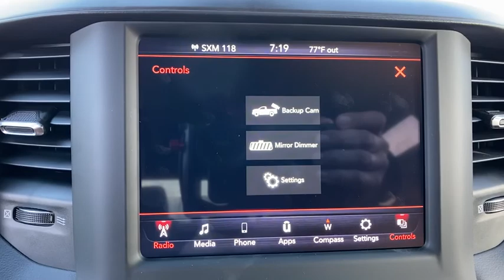2020 Ram 1500 Orlando FL, Central Florida, Winter Park, Windermere, Clermont, FL L1355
Hydro Blue Pearlcoat New 2020 Ram 1500 available in Orlando, Florida at Orlando Dodge. Servicing the Central Florida, Winter Park, Windermere, Clermont, FL area.
2020 Ram 1500 Big Horn - Stock#: L1355 - VIN#: 1C6RREFT3LN372457

Orlando Dodge
4101 W. Colonial Dr

Recent Arrival!2020 Ram 1500 Big Horn/Lone Star HEMI 5.7L V8 Multi Displacement VVT eTorque RWD 8-Speed Automatic Hydro Blue PearlcoatTHIS VEHICLE INCLUDES THE FOLLOWING FEATURES AND OPTIONS: Big Horn Level 1 Equipment Group (Power 8-Way Driver Seat, Radio: Uconnect 4 w/8.4 Display, Rear Window Defroster, and Sun Visors w/Illuminated Vanity Mirrors), Quick Order Package 27Z Big Horn, 3 Rear Seat Head Restraints, 3.21 Rear Axle Ratio, 3.92 Rear Axle Ratio, 4 Way Front Headrests, 48V Belt Starter Generator, 4-Wheel Disc Brakes, 6 Speakers, ABS brakes, Air Conditioning, AM/FM radio, Anti-Spin Differential Rear Axle, Brake assist, Bumpers: chrome, Cloth Bench Seat, Compass, Delay-off headlights, Driver door bin, Dual front impact airbags, Dual front side impact airbags, Electronic Stability Control, Front anti-roll bar, Front Center Armrest w/Storage, Front fog lights, Front reading lights, Front Seat Back Map Pockets, Front wheel independent suspension, Fully automatic headlights, GPS Antenna Input, Heated door mirrors, Illuminated entry, Leather steering wheel, Low tire pressure warning, Occupant sensing airbag, Outside temperature display, Overhead airbag, Overhead console, Panic alarm, ParkSense Front/Rear Park Assist w/Stop, ParkView Rear Back-Up Camera, Passenger door bin, Passenger vanity mirror, Power door mirrors, Power steering, Power windows, Radio data system, Radio: Uconnect 3 w/5 Display, Rear 60/40 Folding Seat, Rear anti-roll bar, Rear seat center armrest, Rear step bumper, Remote keyless entry, Remote Start System, Speed control, Split folding rear seat, Steering wheel mounted audio controls, Tachometer, Telescoping steering wheel, Tilt steering wheel, Traction control, Trip computer, Variably intermittent wipers, Voltmeter, Wheels: 18 x 8 Cast-Aluminum Painted, and Wheels: 20 x 9 Aluminum Chrome Clad.FAMILY OWNED AND OPERATED FOR OVER 42 YEARS! WE OFFER MARKET BASED PRICING, PLEASE CALL TO CHECK ON THE AVAILABILITY OF THIS VEHICLE. WE WILL BUY YOUR VEHICLE, EVEN IF YOU DO NOT BUY OURS!! OPEN 7 DAYS A WEEK TO SERVE YOU. All prices plus Tax, Tags, and Dealer Fees. Prices do not include Dealer installed options. Residency restrictions apply. Incentives included in the above price are:$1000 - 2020 Retail Bonus Cash 20CLA1. Exp. 08/31/2020 $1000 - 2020 Truck Owner Conquest Retail Bonus Cash 38CL7. Exp. 08/31/2020 $1000 - Big Horn/LS Retail Bonus Cash 39CLS. Exp. 08/24/2020 $1000 - Engine Retail Bonus Cash 44CLA2. Exp. 08/31/2020 $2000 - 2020 National Retail Consumer Cash 20CL1. Exp. 08/31/2020 $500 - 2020 MY Military Program 39CLB. Exp. 01/04/2021 $500 - Chrysler Capital 2020 Bonus Cash 20CL5. Exp. 08/31/2020